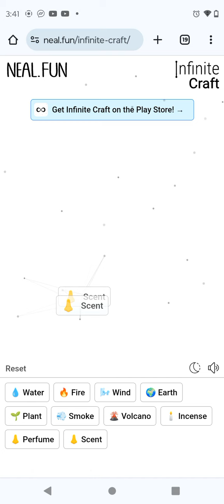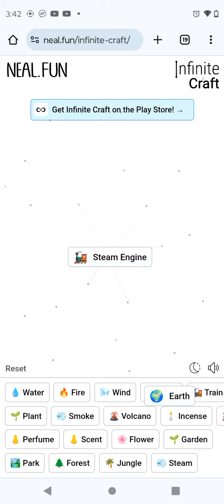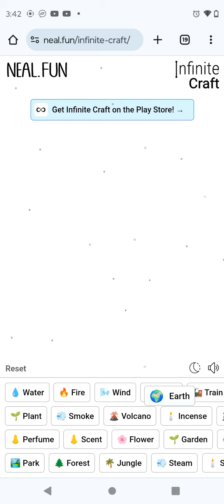June 30, 2024